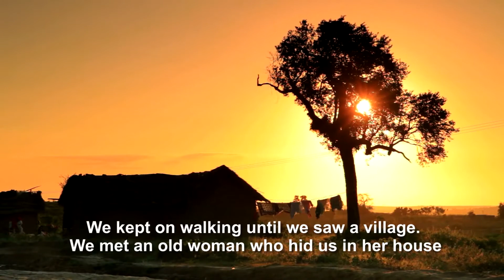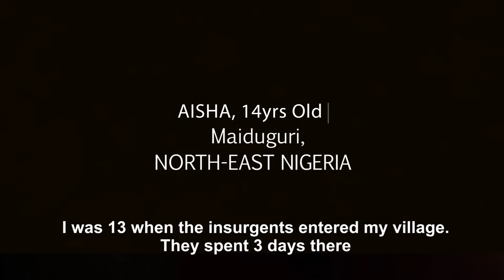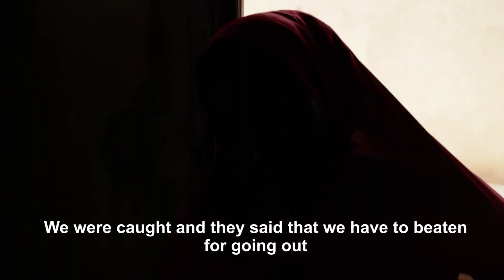Plan Documentary web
The video shot in Calabar and Maiduguri Nigeria, two of Plan International Nigeria project locations tells a tale of deprivation, denial of access to education, rape and child  abuse.

Plan International is on the ground to provide life saving support to vulnerable population, striving for a just world that advances children's rights and equality for girls.

The video was first screened to an audience at the Oct 11, 2017 International Day of the Girl in Abuja.